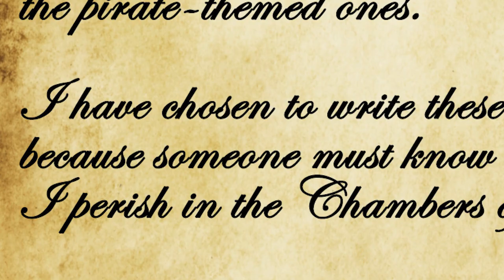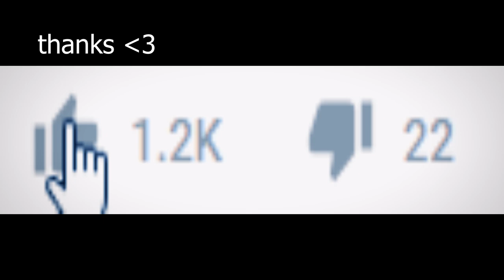The Secret Spot (#13)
Actors:

Audience Member - Ginny

1. "The Curious Kitten" - Aaron Kenny
2. "Preservation" - OSRS
3. "Please" - Wayne Jones
4. "Adventure Theme" - Sir Cubworth
5. "Escape" - Eveningland
6. "Express" - Eveningland

9Rain - Lumbridge Chicken Farm HCIM
Framed - Gridlocked